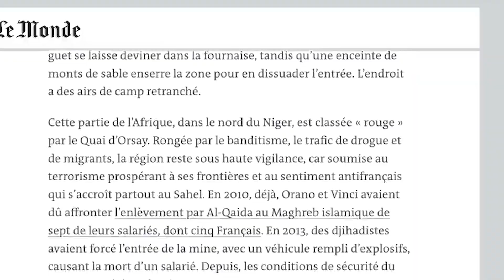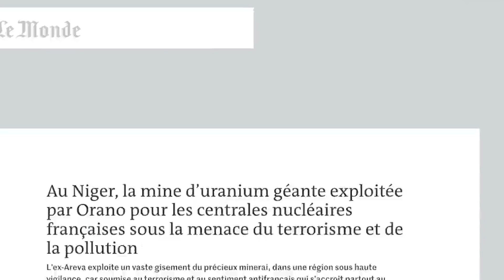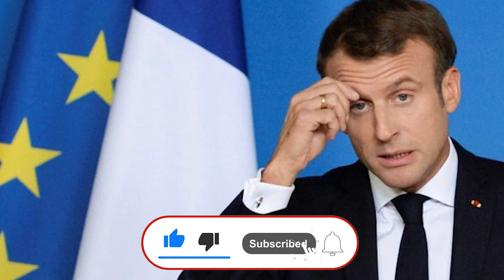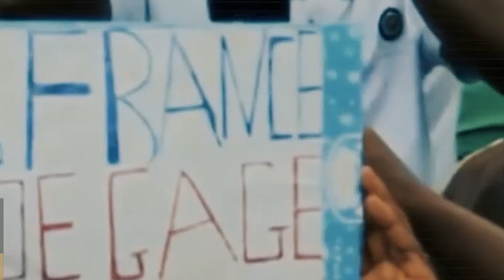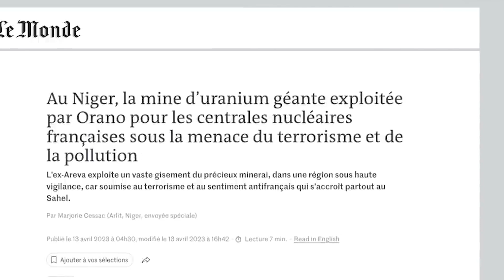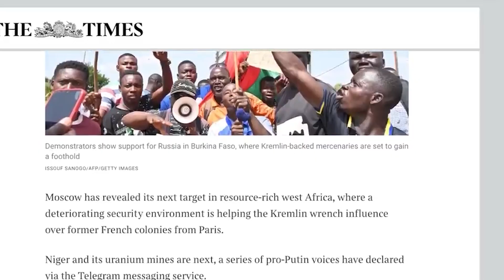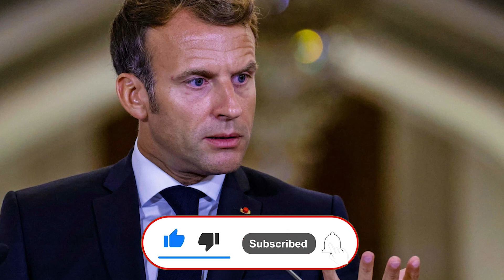تعدّ مصدراً لثُلث نورها.. ما أهمية النيجر لفرنسا؟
تدخل المحاولة الانقلابية في النيجر يومها الثالث، بعد انطلاقها يوم الأربعاء بعزل الرئيس محمد بازوم، وإعلان مجموعة "المجلس الوطني لحماية الوطن" العسكرية إسقاطها النظام وتعطيل العمل بالدستور، كما إقالة الحكومة وإحالة مهامها على موظفي الأمانة العامة للوزارات.

وفي أول خروج إعلامي له منذ بداية الحركة، برر رئيس الحرس الرئاسي النيجري ورئيس المجموعة الانقلابية، الجنرال عبد الرحمن تشياني، قرار الانقلاب بـ"تدهور الوضع الأمني" في البلاد الذي قوّضه عنف الجماعات الإرهابية. وقال في بيان: "النهج الأمني الحالي لم يسمح بتأمين البلاد على الرغم من التضحيات الجسيمة التي قدمها شعب النيجر والدعم الملموس والمقدر من شركائنا الخارجيين".

بينما تهدد هذه الأوضاع التي تعيشها النيجر مصالح فرنسا في البلد الإفريقي الذي يعد حليفها الأبرز في منطقة الساحل. هذا في وقت تعتمد فيه باريس على نيامي في عدة قضايا اقتصادية واستراتيجية، على رأسها نشر جنودها المنسحبين من مالي وبوركينا فاسو، كما استغلال الموارد الطبيعية النيجرية المعدنية والطاقية.

تهديد لفرنسا في النيجر

وعقب انتشار الأنباء عن المحاولة الانقلابية في النيجر، لم تضع باريس وقتاً في التعبير عن امتعاضها من الأحداث. وأعلنت الحكومة الفرنسية، على لسان وزيرة الخارجية كاثرين كولونا، إدانتها الشديدة "لأي محاولة للاستيلاء على السلطة باستعمال القوة"، وأن البلاد تضم صوتها إلى "الاتحاد الإفريقي والمجموعة الاقتصادية لدول غرب إفريقيا في دعوتهما لاستعادة وحدة المؤسسات الديمقراطية النيجرية".

وأشارت وزيرة الخارجية الفرنسية إلى أن باريس لن تعترف بـ"المجلس الوطني لحماية الوطن" الانقلابي في نيامي، كسلطة شرعية للبلاد.

وفي السياق ذاته، اعتبر الرئيس الفرنسي إيمانويل ماكرون، محاولة الانقلاب تطوراً عسكرياً "خطيراً" على منطقة الساحل. وقال ماكرون في تصريحات يوم الجمعة: "هذا الانقلاب غير شرعي بتاتاً وخطير للغاية، على النيجريين والنيجر والمنطقة بأسرها".

وتخشى باريس ضياع آخر حلفائها في منطقة الساحل، بعد القطيعة مع مالي بعد تدهور العلاقات مع المجلس العسكري الحاكم هناك، وطردها من بوركينا فاسو من الجنود الذين استولوا على الحكم إثر انقلابي عام 2022.

وهي مخاوف يؤكدها خبراء مؤسسة "أوكسفور إيكونوميكس" البحثية، بقولهم إنه بعد غينيا ومالي وبوركينا فاسو "يمكننا أيضاً توقع ضربة جديدة للنفوذ الفرنسي في منطقة الساحل".

شبح روسيا مجدداً؟

وشهدت العاصمة نيامي، يوم الثلاثاء، مظاهرات حاشدة داعمة للمحاولة الانقلابية. وتخللت هذه المظاهرات شعارات مناهضة لفرنسا، كما رفع العلم الروسي جنباً إلى جنب مع الأعلام الوطنية النيجرية. بينما ليست هي المرة الأولى التي تعيش فيها البلاد مظاهرات مماثلة، إذ تقود حركة سياسية تطلق على نفسها اسم "إم 62" هذه التحركات في الشارع النيجري.

وتزيد احتمالية تكرار سيناريو مالي وبوركينا فاسو في النيجر، أي دخول موسكو على خط النزاع الداخلي وسحب البساط من تحت أقدام النفوذ الفرنسي هناك. وهي شكوك يؤججها تسجيل صوتي أخير لرئيس مجموعة فاغنر يفغيني بريغوجين، اعتبر فيه أن "ما حدث في النيجر ليس سوى كفاح شعب النيجر ضد المستعمرين الذين يحاولون فرض نمط حياتهم عليهم".

بالمقابل، يرى محللون، أنه ليس هناك أدلة واضحة على يد روسية في محاولة الانقلاب في النيجر. وفي حديثه لـTRT عربي، قال الأكاديمي التشادي والباحث في الشأن الإفريقي إسماعيل طاهر، إنه: "إلى الآن لم يبدر شيء رسمي من الجهات المعنية (الانقلابية) يبرز أنها مساندة من الروس أو من أي طرف دولي آخر، وبالتالي لا نستطيع الآن أن نحكم على الأشياء، وسنترك ذلك لكي تكشفه الأيام القادمة.

بالمقابل، يضيف الباحث التشادي، "ما يمكن قوله هو أن النيجر توجد بجوار فيها حضور روسي، وهي مالي وبوركينا فاسو. كما أن في داخل الشارع النيجري أيضاً توجهاً كبيراً يطالب بالتخلص من تبعات الاستعمار الفرنسي. إضافة إلى أن شريحة واسعة من المشهد السياسي وقادة عسكريين كانوا رافضين لاحتضان البلاد لقوات بارخان الفرنسية بعد انسحابها في مالي".

ما أهمية النيجر لفرنسا؟

تتميز النيجر بأهمية كبيرة لمستعمرها السابق فرنسا التي ترى في البلد الإفريقي أبرز حلفائها في منطقة الساحل. وزادت هذه الأهمية مع التحولات الجذرية التي تعرفها المنطقة، أي بعد انحسار النفوذ الفرنسي هناك وطرده في كل من مالي وبوركينا فاسو.

عسكرياً واستراتيجياً، لعبت النيجر مُذاك نقطة الارتكاز الوحيدة للقوات الفرنسية في الساحل، كما المعقل الوحيد لتلك القوات بعد انسحابها من مالي وبوركينا فاسو عقب إنهاء عمليتي "بارخان" و"سابر". وتحتفظ باريس إلى اليوم بما يقدر بـ1500 جندي داخل الأراضي النيجرية. هذا إضافة إلى قاعدتين عسكريتين، أبرزهما قاعدة نيامي الجوية.

بينما هذه الأهمية تتضاعف في شكلها الاقتصادي، إذ قدر التبادل التجاري بين البلدين بـ2.8 مليار يورو فقط في النصف الأول لعام 2022، إذ بلغت الصادرات الفرنسية نحو النيجر قرابة 314 مليون يورو فقط. بينما البقية تمثل ما استوردته باريس من البلد الإفريقي كموارد طاقة.

وحسب الأرقام ذاتها الواردة عن وزارة المالية الفرنسية، فإن واردات البلاد من البترول النيجري ارتفعت بـ130% خلال الأشهر الستة الأولى من 2022، جراء الحرب في أوكرانيا. وتعد النيجر أحد البلدان الإفريقية الغنية بالبترول والغاز الطبيعي، إذ يقدر احتياطيها النفطي بـ953 مليون برميل، والغازي بـ24 مليار متر مكعب.